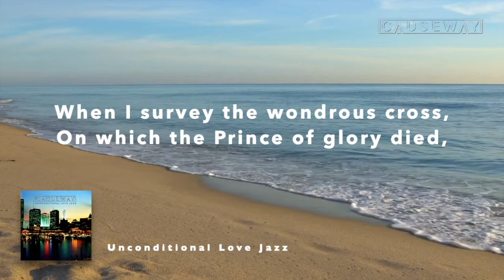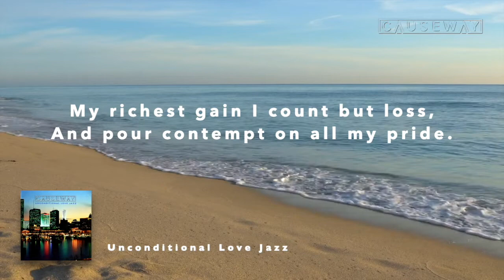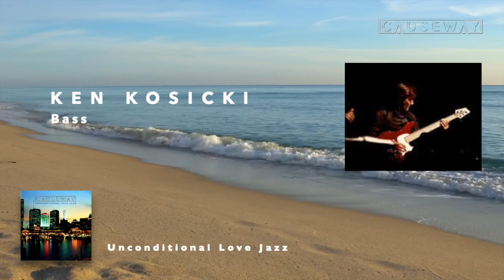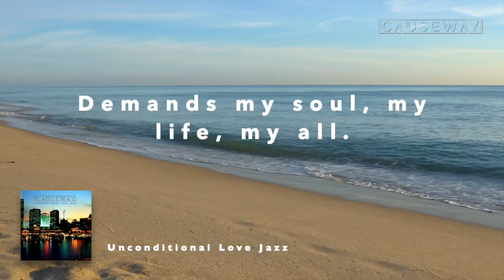"When I Survey the Wondrous Cross" by Causeway